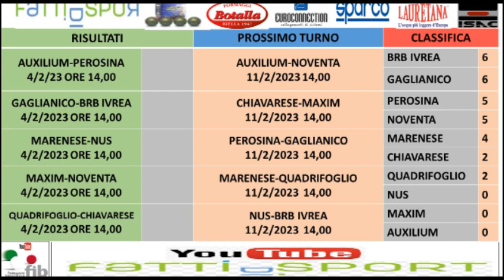Bocce : Programma 4° Giornata Campionato Nazionale Serie A 2023